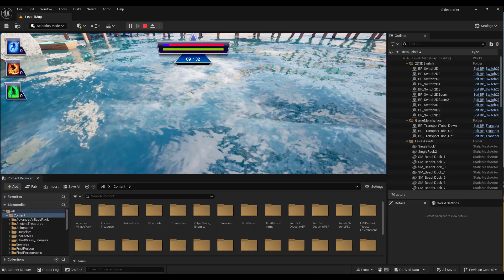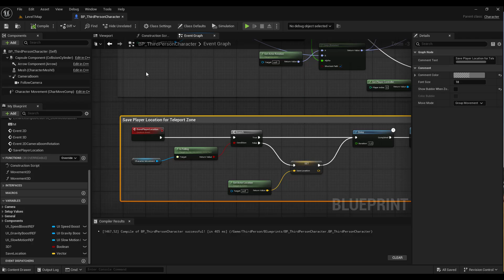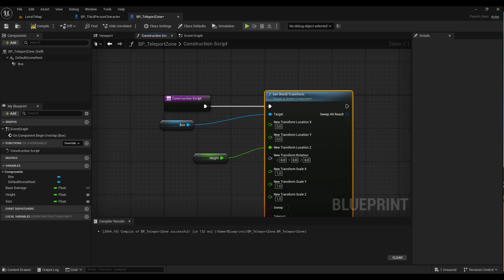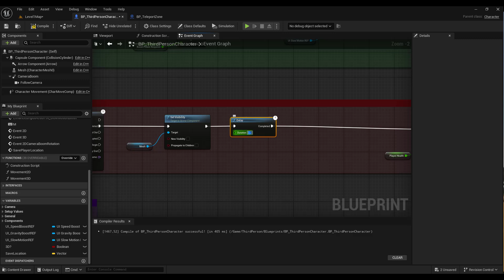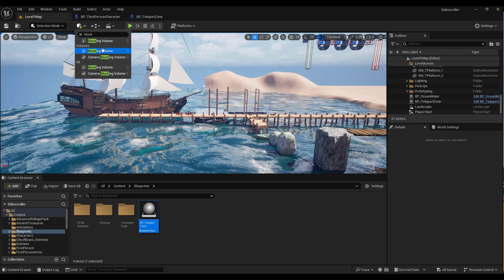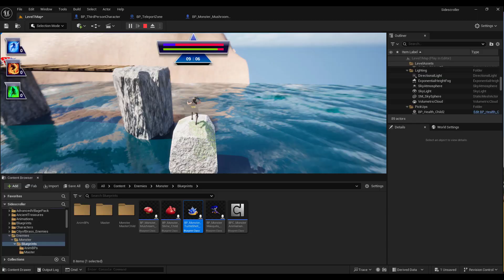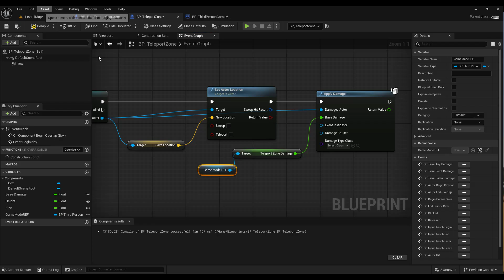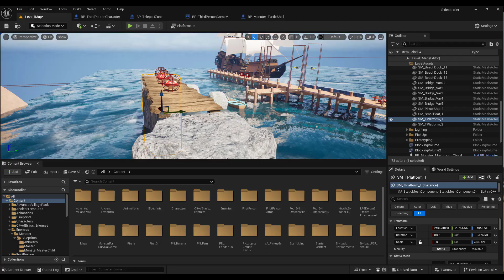Spieleentwicklung 2.5D & 3D Platformer in Unreal Engine 5.5 -Part 25: Teleport Zone, Blocking Volume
In diesem Abschnitt entwickeln wir ein Blueprint Teleport Zone, das den Charakter daran hindert, den vorgesehenen Weg zu verlassen. Diese Zone erkennt automatisch, wenn der Spieler den Pfad verlässt, und teleportiert ihn zurück an eine vorher festgelegte Position, um die Spielmechanik zu bewahren. Zusätzlich platzieren wir Blocking Volumes an strategischen Stellen, um potenzielles Cheaten oder das Überschreiten unerwünschter Bereiche effektiv zu verhindern.

In diesem mehrteiligen Projekt erstellen wir einen 2.5D-Sidescroller-Platformer in Unreal Engine 5.5, der eine Umschaltfunktion zwischen 2D- und 3D-Perspektiven bietet. Der Spieler kann sich wie in einem klassischen Sidescroller horizontal entlang einer festen Ebene bewegen, jedoch auch in eine vollständige 3D-Ansicht wechseln, um tiefer in die Umgebung einzutauchen und verborgene Wege oder Sammelobjekte zu entdecken.